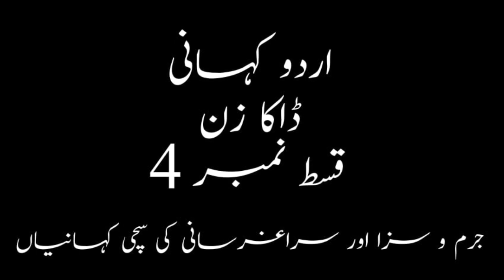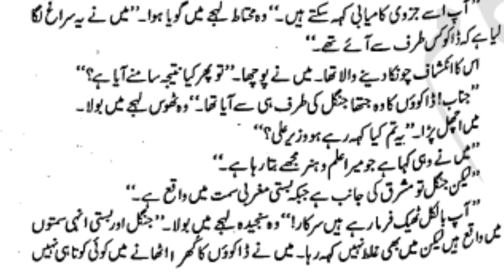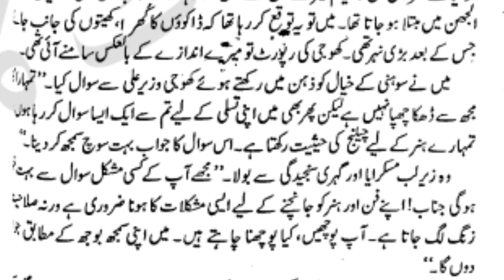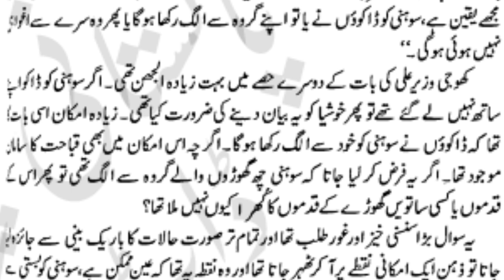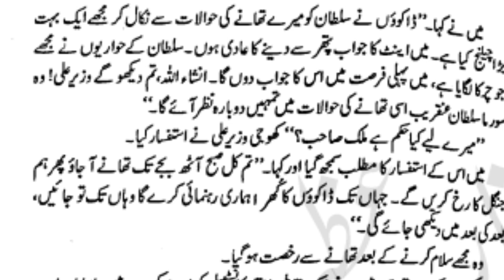Daka Zan | डाकाज़ानी | Ep04 By Malik Safdar Hayat @urdu kahani